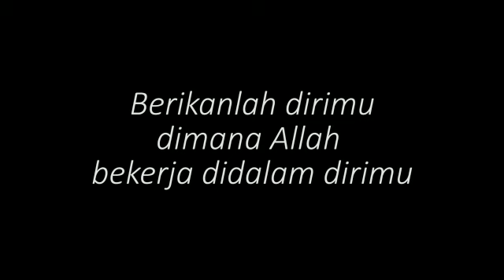Renungan: Bunda Maria Adalah Penasihat Yang Baik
Disampaikan oleh RD Jahanis Pinontoan (Pemimpin Rohani Komisium Maria Bunda Penasihat Yang Baik - Tomohon)